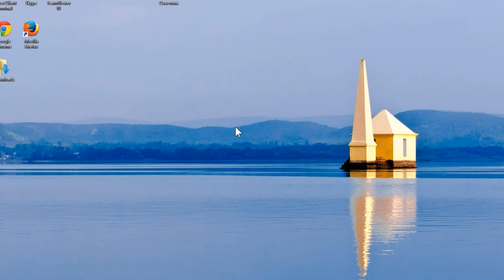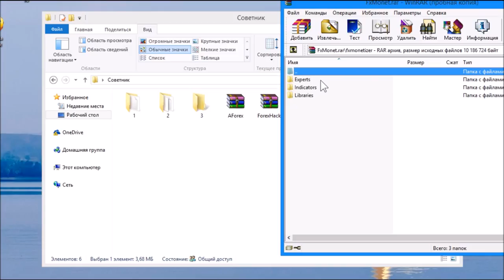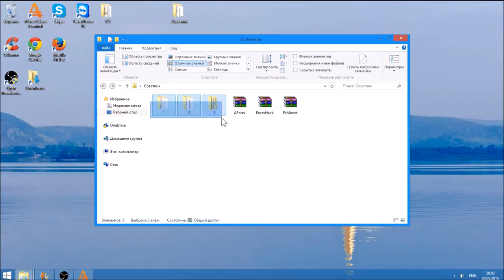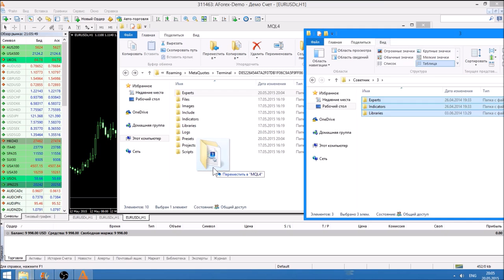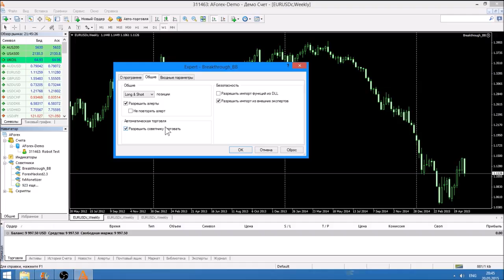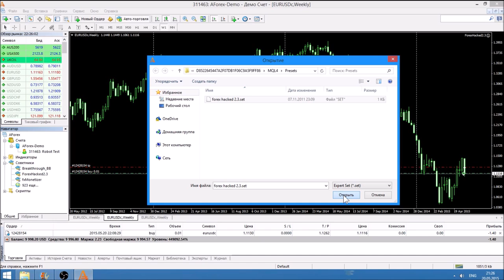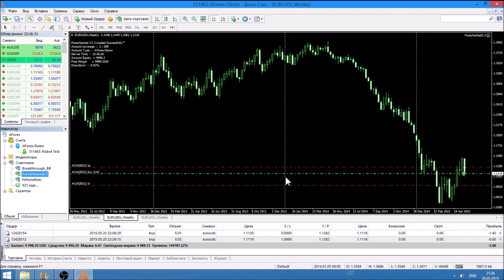Установка торгового советника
В данном видео-уроке мы рассмотрим то, как установить советник в терминал MetaTrader4 и настроить его.